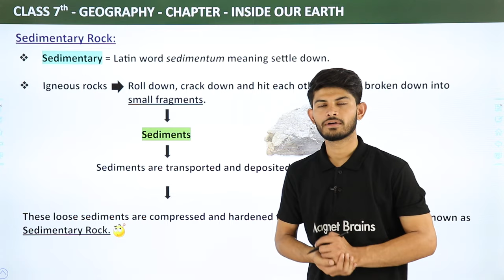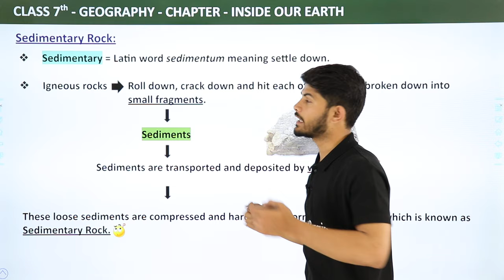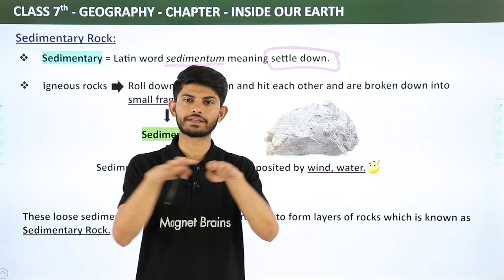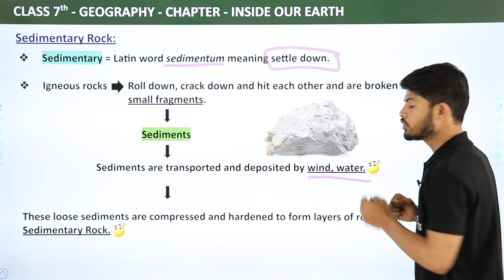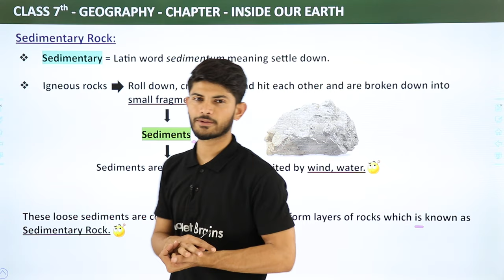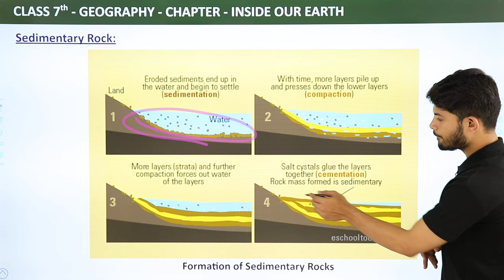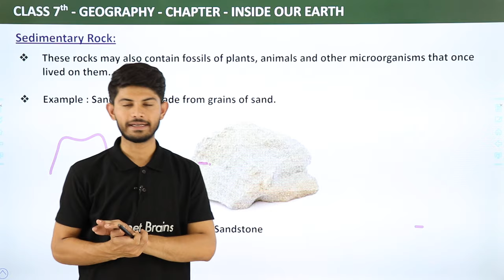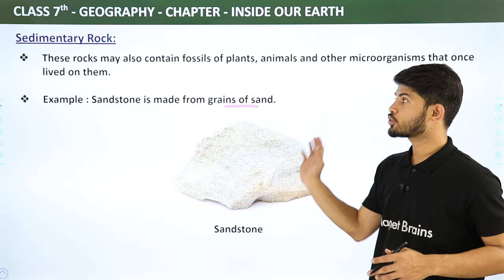Sedimentary Rock | Inside our Earth | Class 7 Geography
✔️ Class: 7th
✔️ Subject:  Geography
✔️ Chapter: Inside our Earth
✔️ Topic Name: Sedimentary Rock